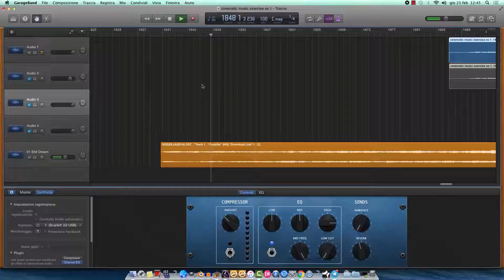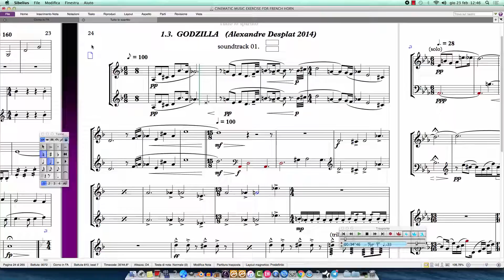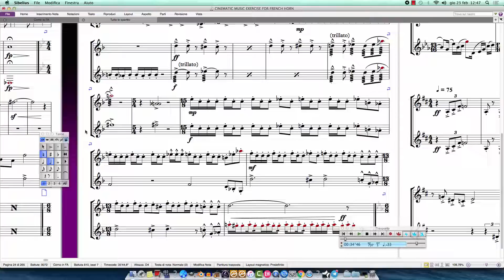GODZILLA for horn 3 1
soundtrack composed by ALEXANDRE DESPLAT
video and horn recorded by MICHELE LATOCCA
film : GODZILLA
soundtrack : 01
book : CINEMATIC MUSIC EXERCISES FOR TWO FRENCH HORNS by M. Latocca
es, 1 (composer). 3 (film). 01 (soundtrack), so 1.3.1

_________ all soundtrack in the book at now_______________
Part 1……….FILM
Category……….Fantasy and Adventure
Composer__________
1…..ALEXANDRE DESPLAT
__Film_____________
__1…..Rise of the guardians (1.1)… .p.3
_____Soundtrack_____
_____2,4,5,7,9,11,12,15,18,21,22,24,26,27
__2…..Harry Potter and the deathly hallows - part 2 (1.2)…..p.16
_____trailer,4,5,6,11,12,13,18,21,22,23,24.
__3…..Godzilla (1.3)… ..p.24
_____1,10
2…..JOHN POWELL
__1…..Bolt (2.1)… ..p.26
_____4,5,9,10,12,13,15,16,18.
__2…..How to train your dragon (2.2)… .p.34
_____2,4,18,21.
__3…..How to train your dragon 2 (2.3)… ..p.41
_____trailer,1,3,4,7,8,10,12,13,15,17,18.
__4…..Horton hears a who (2.4)… ..p.61
_____X, X2, For the children, A big ending.
__5…..Kung fu panda 2 (2.5) - (& Hans Zimmer)… .p.67
_____Zen ball master, Ancient China story of Chen,
__6…..Chicken run (2.6)… p.70
_____1,2,3,13,15,16,19.
__7…..Antz (2.7)… .p.77
_____19
__8…..Evolution (2.8)… .p.79
_____15,20,21,23.
3…..JAMES NEWTON HOWARD
__1…..Maleficent (3.1)… ..p.83
_____1,3,7,17,21,
__2…..Dinosaur (3.2)… p.90
_____1,3,5,6,7,9,10,14,17.
__3…..Peter Pan (3.3)… p.100
_____1,4,6,8,16,17.
__4…..The last airbender (3.4)… .p.104
_____1,2,3,5,6,8,9,10,11,12.
4…..PATRICK DOYLE
__1…..Eragon (4.1)… .p.113
_____1,2,5,6,8,9,10,11.
__2…..Harry Potter and the goblet of fire (4.2)… ..p.122
_____4,5,6,10,11,13,15,17,20,21.
__3…..A little princess (4.3)… ..p.134
_____26
__4…..Brave (4.4)… ..p.136
_____19
5…..MICHAEL GIACCHINO
__1…..Cars 2 (5.1)… .p.138
_____7,8,16,17,20,21,25.
__2…..Jurassic world (5.2)… p.147
_____1,3,4,5,8,9,12,13,14,15,17,20,21,23,24.
__3…..Ratatouille (5.3)..… p.159
_____4,5,10,18,21.
__4…..Star Trek (5.4)… .p.164
_____1,43
__5…..Super 8 (5.5)… p.169
_____15,22,23,24,(26,28),29,31,32
__6…..The incredible (5.6)… p.174
_____14,16,17,18,19.
__7…..Up (5.7)… .…p.177
_____16,17,19,22
__8…..Zootropoli (5.8)… p.1
_____9,22.
6…..RAMIN DJAWADI
__1…..Clash of the titans (6.1)… .p
_____1,9,15,18,22.
__2…..Pacific rim (6.2)… ..p
_____2,3,4,5,6,7,9,10,11,12,23,24,25.